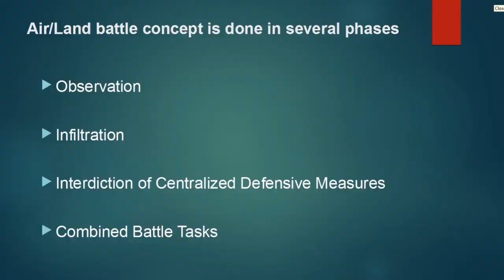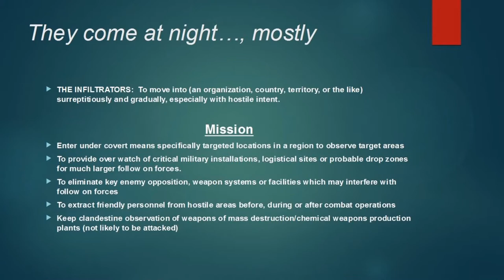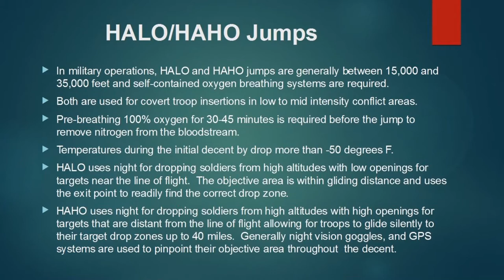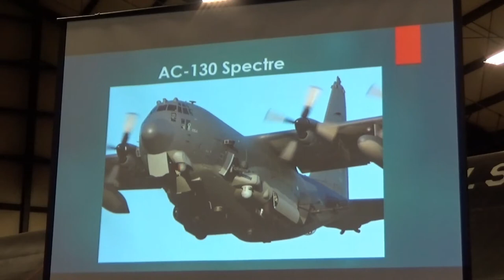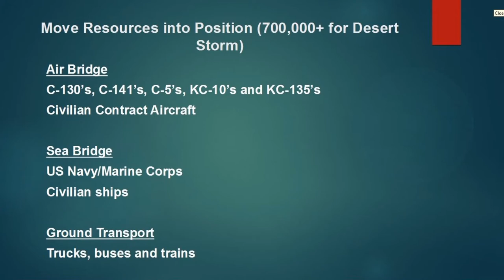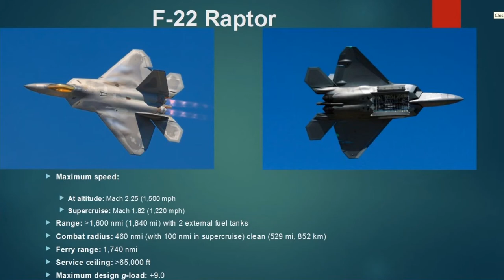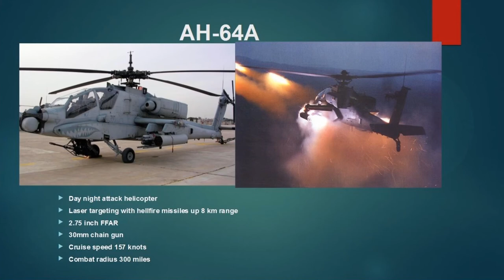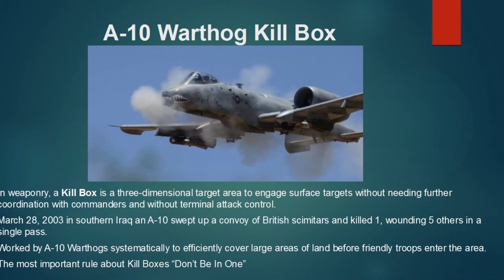Ernie Hicks Presents at IEAR on Modern American Ground Combat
Ernie Hicks describes in this presentation about his experiences in the US Army from flying Cobras to tactics used by the military.